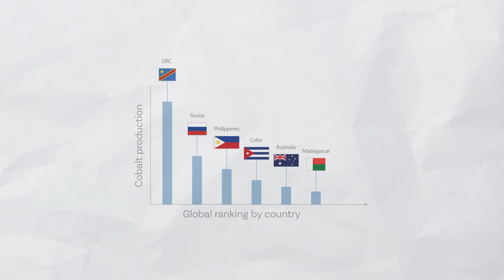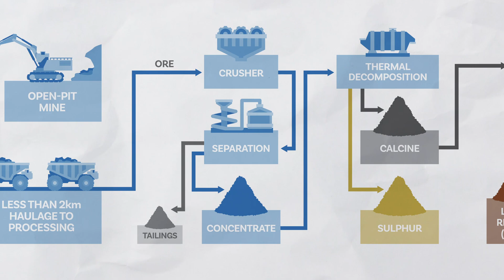Introducing the Broken Hill Cobalt Project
Cobalt Blue is undertaking exploration and development programs on the Broken Hill Cobalt Project (BHCP). The BHCP is located 23 km west of Broken Hill, with railway line passing through the project area, and consists of four granted tenements with total area of 63km2.

The main targets for exploration in this project are well known and document large‐tonnage cobalt-bearing pyrite deposits.

The BHCP aims to mine and refine cobalt into a battery ready (cobalt sulphate) product. Cobalt sulphate is a high value product in demand for the production of lithium ion batteries. This chemical will be shipped directly to global battery makers, ensuring an unbroken chain of custody for ethical Australian sourced cobalt.